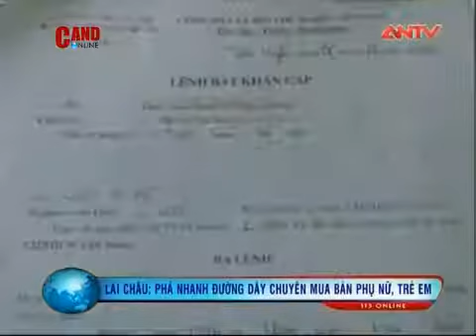Phá nhanh đường dây chuyên mua bán phụ nữ và trẻ em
Công an huyện Tân Uyên (tỉnh Lai Châu) vừa bắt giữ 4 đối tượng trong đường dây chuyên mua bán phụ nữ và trẻ em từ Lai Châu sang Trung Quốc, giải cứu thành công 1 nạn nhân. Các đối tượng trong đường dây này có tuổi đời còn rất trẻ nhưng hoạt động rất tinh vi và đều dùng tên giả để tránh sự phát hiện của cơ quan chức năng…